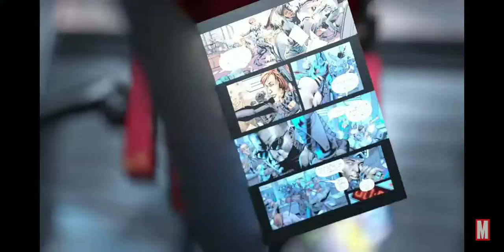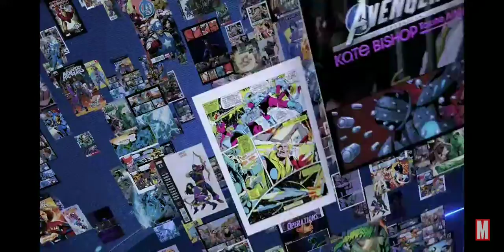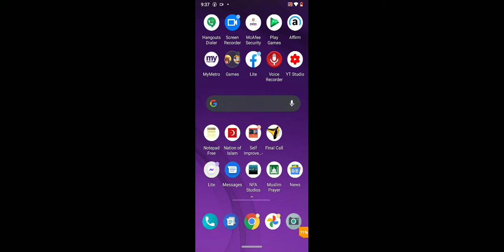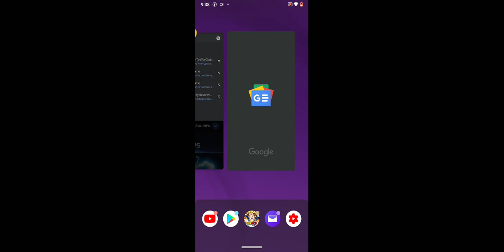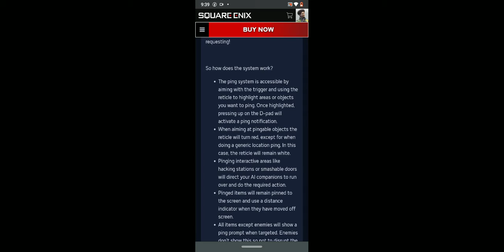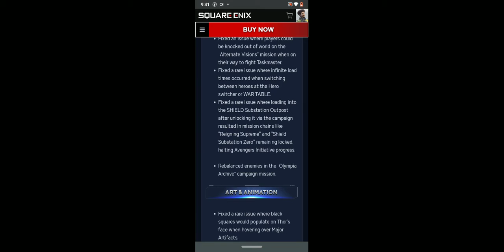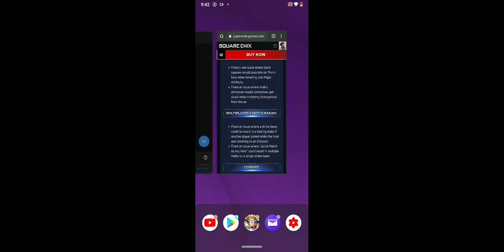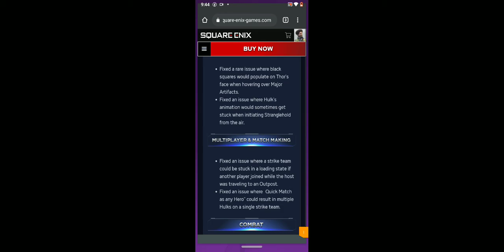Marvel's Avengers News Update with Jami Muhammad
I finally go over what is happening on Marvel's Avenger. It has been so much. Here is the link to the video Sorry the video audio didn't really get loud. But at least you get to hear my voice. Have a Blessed Day. Marvelsavengersnews Marvelsavengerskatebishop JAMIMuhammad.